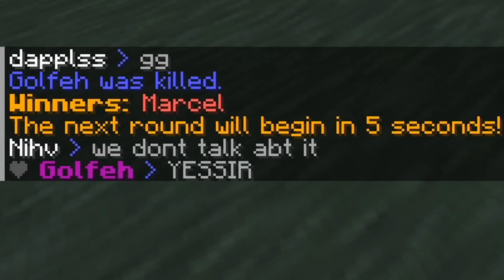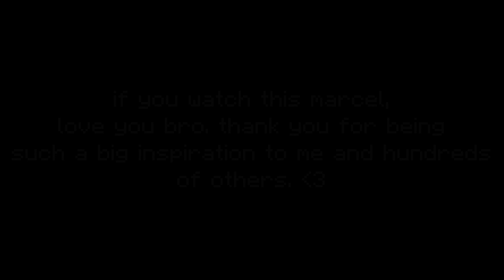I Fought the Most Famous Minecraft PVPer Ever...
@StimpyPvP love you bro. thank you for what you do.

I fought the most famous Minecraft PVPer ever a few months back. Finally got around to making the video. Enjoy guys!

Like ParrotX2 and his School's Minecraft Server / School SMP Series where he Started a War or Ended a War. Not rekrap2, RoshamboGames, ClownPierce and his LifeSteal SMP Season 2 / his School's Minecraft Server / School SMP / Brothers SMP/ LifeSteal SMP series/ Minecraft LifeSteal SMP season 2. Not Technoblade / TommyInnit / or any other Dream SMP member. This is a new and original Minecraft idea like HermitCraft or LastLife with Grian and MumboJumbo. Survival is harder than Hardcore Minecraft because PVP is on and there is revenge, griefing, stealing, scamming, and war! This is a Golfeh video.

Like and sub for more videos in the future!
Keyboard: Steel Series Apex Pro TKL
Mouse: Glorious Model O
Headset: HyperX Cloud II
Mic: HyperX Quadcast